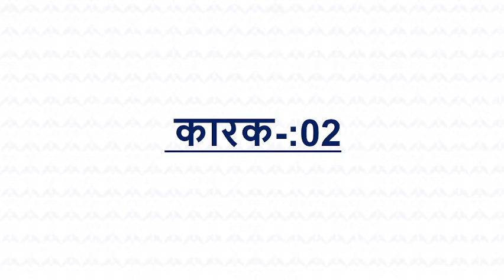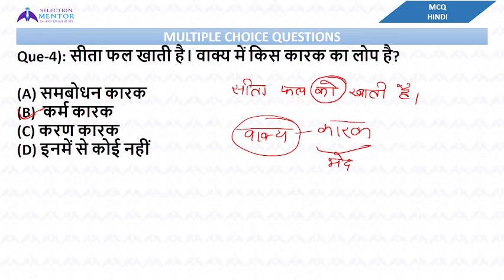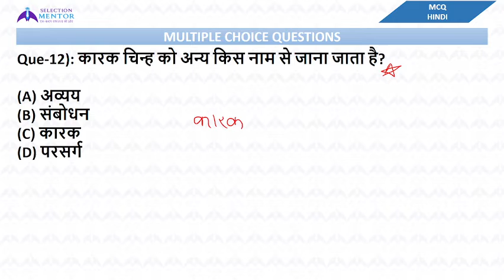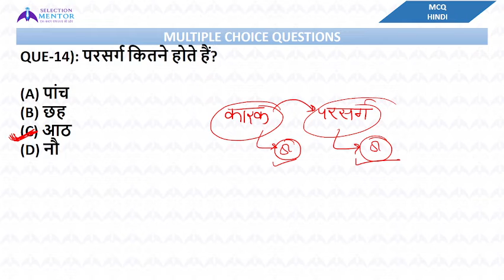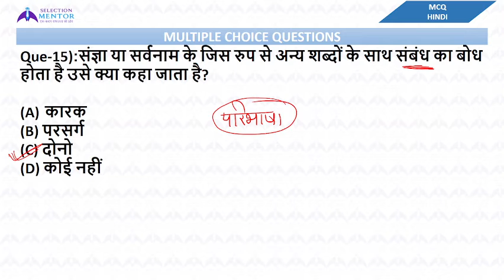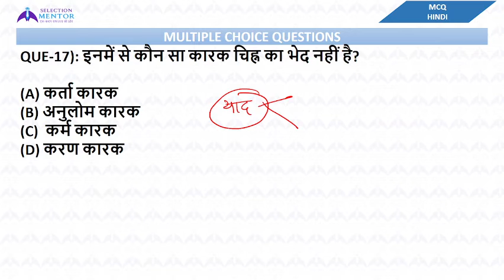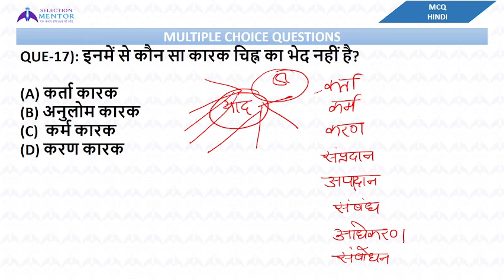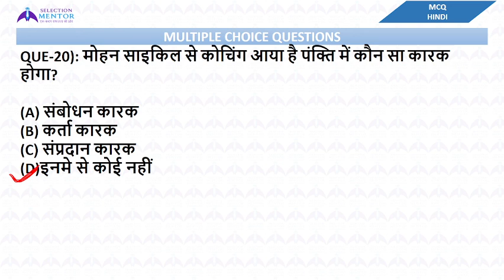KARAK-02 (कारक-02) | UP LEKHPAL | UP POLICE CONSTABLE | HINDI MCQ-12 | BY SONALI MAAM